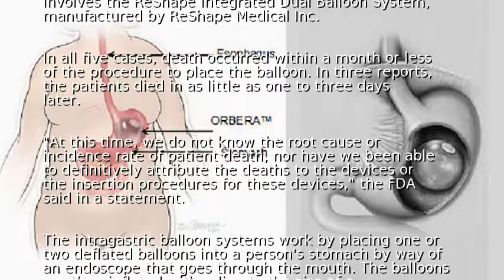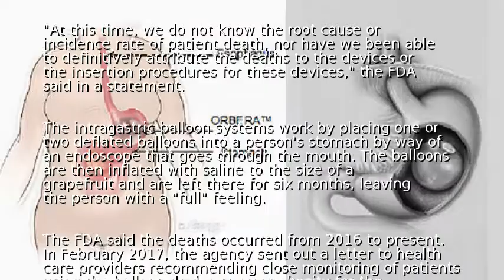FDA: 5 deaths tied to weight-loss balloon treatments